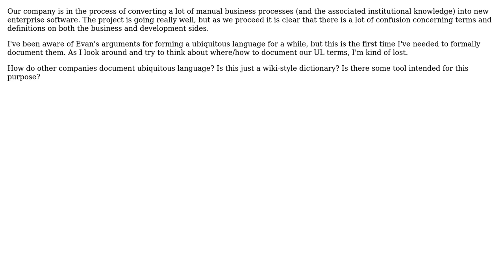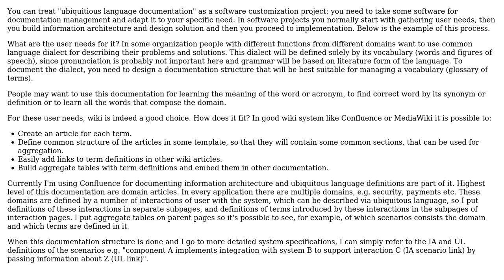Software Engineering: How to document a Ubiquitous Language?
With thanks & praise to God, and with thanks to the many people who have made this project possible! | Content (except music & images) licensed under CC BY-SA | Music | Images & others | With thanks to user Ivan Gammel user doub1ejack and the Stack Exchange Network Trademarks are property of their respective owners. You are responsible for your own actions.